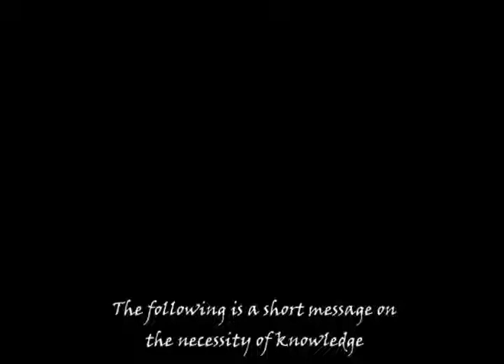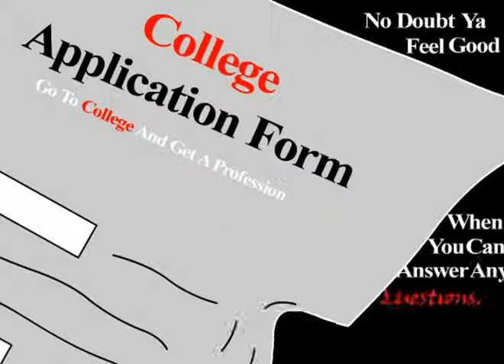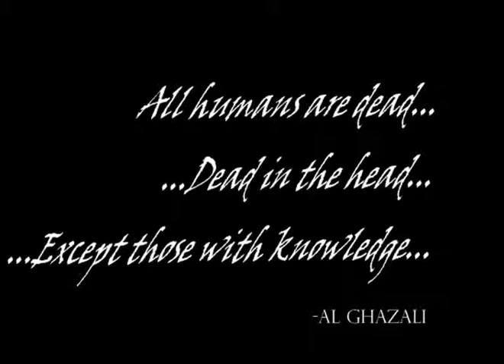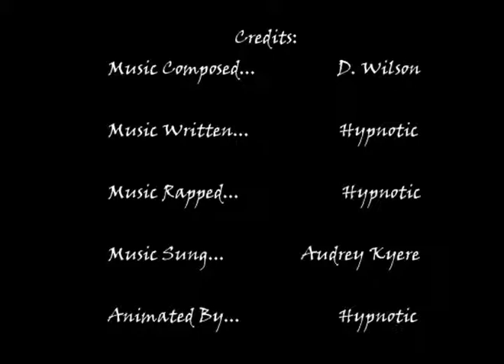Hypnotic (2009)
Music Video. Song by Hypnotic.

By: Muzz of Harold Brathwaite SS

Winner: 2nd  Place Music Video

Prize: Apple Canada  Inc. Gifts